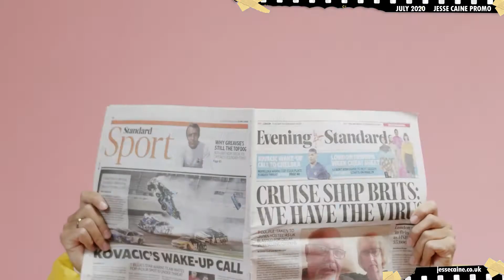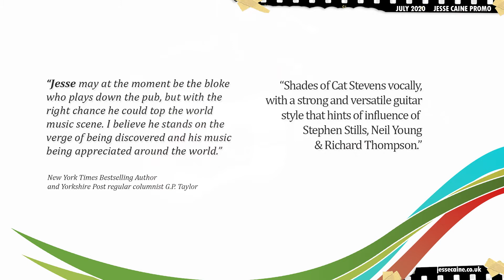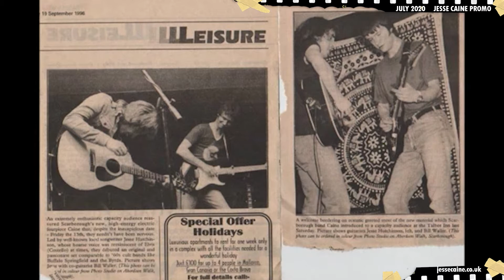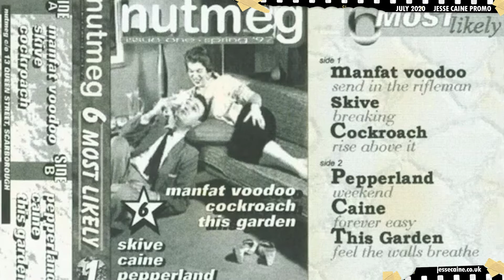Jesse Caine Promo 2020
This video is a short overview of my music.